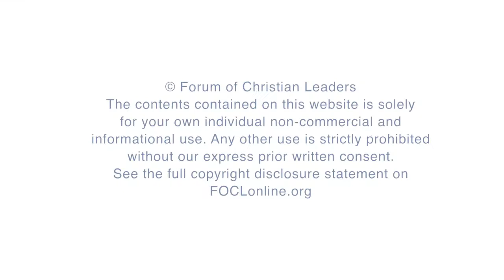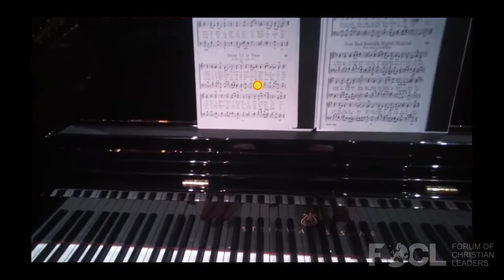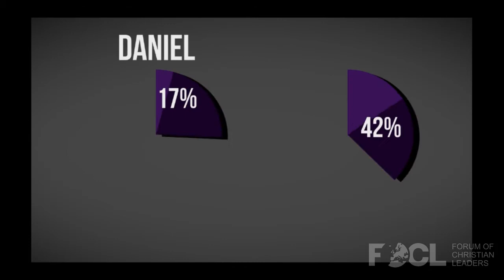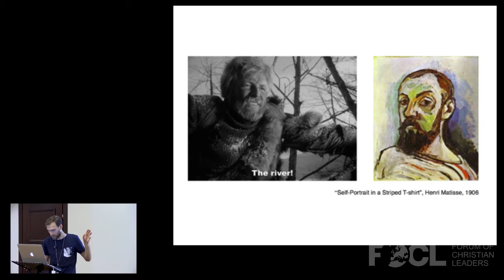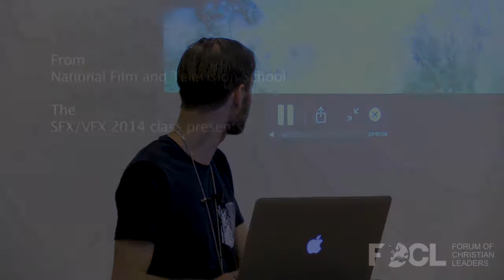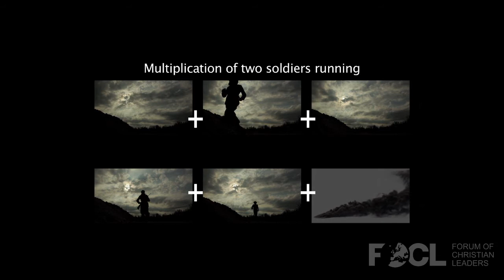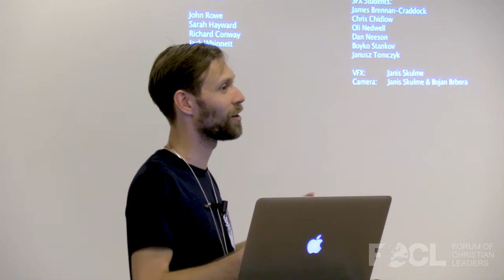Communicating Eternal Truth in Such Beautiful Ways That the Culture Takes Notice - Janis Skulme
If we want to impact European culture, we must learn the language of art. We must dig deep into its cultural roots and grapple with crucial questions: how is art a key to the European soul? How can Christian leaders use art to engage with 21st century Europeans in both church and society? What’s the relationship between beauty, truth, and creativity? How can we communicate eternal truth in such beautiful ways that the culture takes notice? In what way can art be a bridge for not just evangelism, but also reconciliation and peacemaking? And how can churches use art to impact their communities?

FOCLID 8225_3